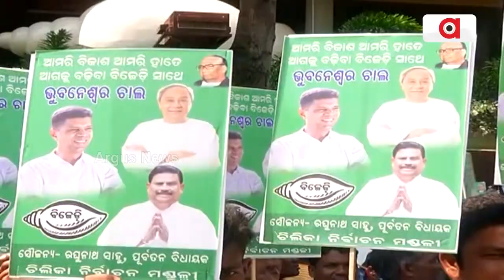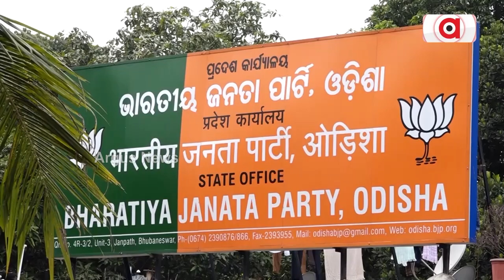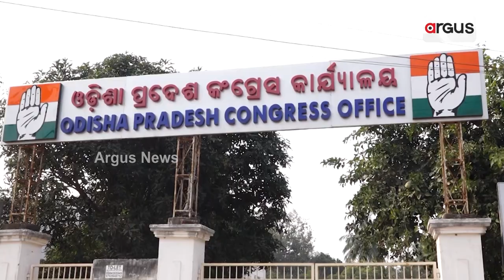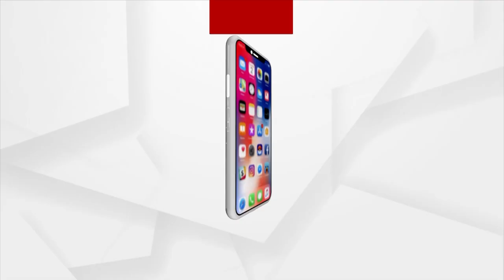ଓଡ଼ିଶାରେ ପ୍ରାର୍ଥୀ ଘୋଷଣାରେ ସବୁଠୁ ଆଗରେ ବିଜେପି || BJP Candidate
ଓଡ଼ିଶାରେ ପ୍ରାର୍ଥୀ ଘୋଷଣାରେ ସବୁଠୁ ଆଗରେ ବିଜେପି । ପ୍ରକାଶ କଲାଣି ସବୁ ଲୋକସଭା ସହ 112 ବିଧାନସଭା ପ୍ରାର୍ଥୀ । ବିଜେପିକୁ ପରିହାସ କରୁଥିବା ବିଜେଡିର କୁଆଡେ ଗଲେ ବାକି କ୍ୟାଣ୍ଡିଡେଟ୍ ।